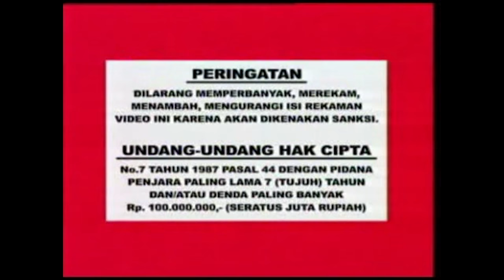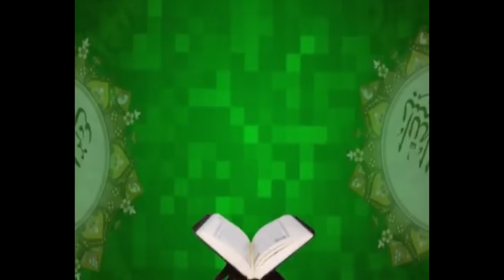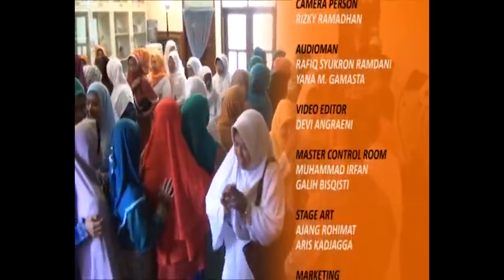Roni Hidayat - Akibat Meninggalkan Ibadah ( Jendela Iman )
Roni Hidayat Official
Dakwah Jendela Iman
Membahas dan menerangkan Akibat Meninggalkan Ibadah